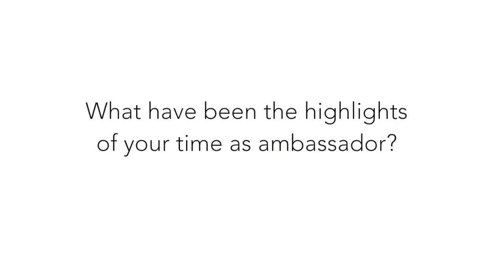Ambassador Morenés: Highlights of His Time in the U.S.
Ambassador Pedro Morenés talks about the highlights of his time in Washington, including the visit of His Majesty King Felipe VI, as well as what he will miss the most about the U.S.

Embajador Pedro Morenés habla de los mejores momentos de su estancia en Washington, incluyendo la visita de Su Majestad el Rey Felipe VI, además de lo que más echará de menos de EE.UU.